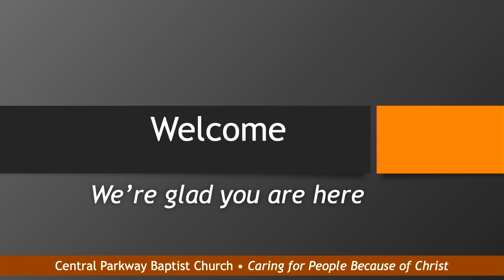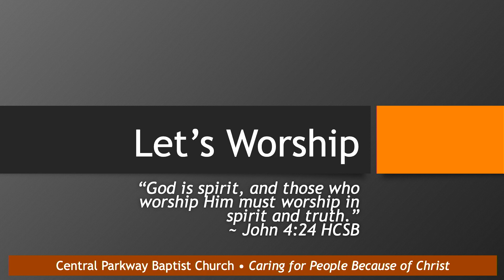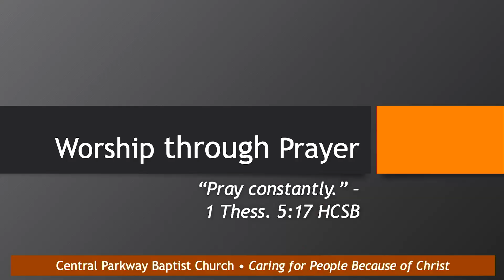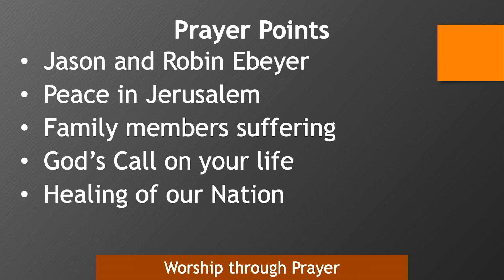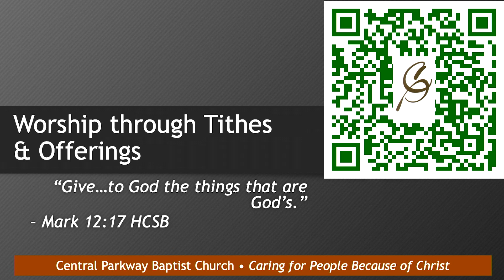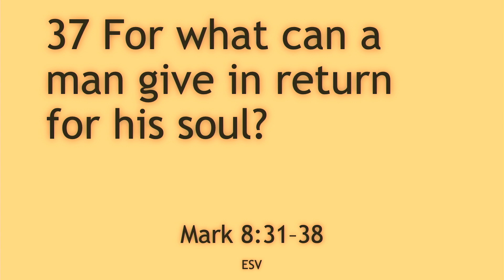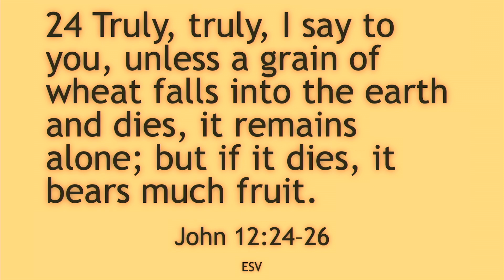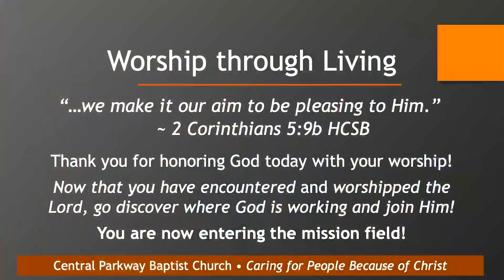February 25, 2024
1. He is Exalted
2. Be Exalted O God
3. Days or Elijah
4. I surrender all
Text: Mark 8:31-38
Title: Life After Death